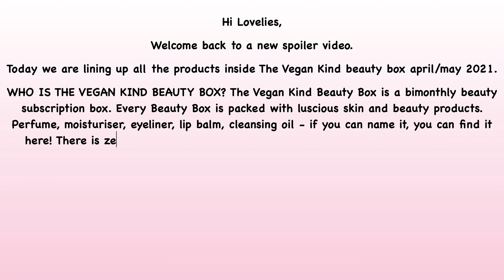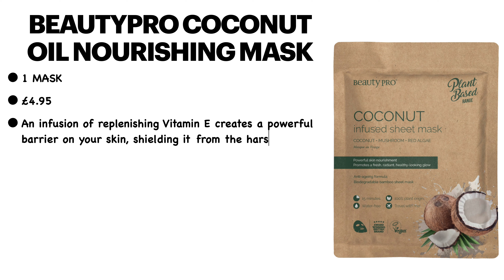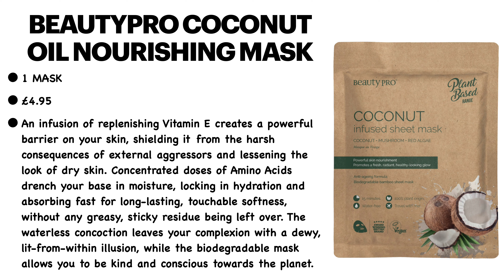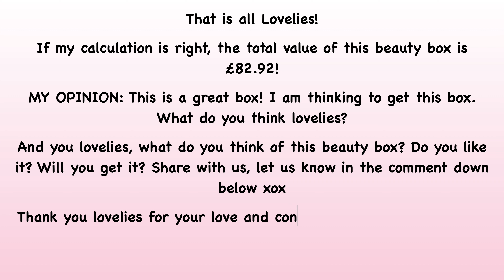FULL REVEAL SPOILER THE VEGAN KIND BEAUTY BOX APRIL/MAY 2021 LINEUP|WORTH OVER £80|UNBOXINGWITHJAYCA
💷 COST:  £15 plus £3.15 for the shipping fee.
🆓 FOR £5 DISCOUNT use the code VEGAN

🆓 **GLOSSYBOX USE THE CODE 'JAYCA' FOR ONLY £11 ON YOUR BOX

🆓 COHORTED USE CODE n45pbn

🆓 TOYL (TIME OF YOUR LIFE) FOR £5 DISCOUNT use the code JAYCA